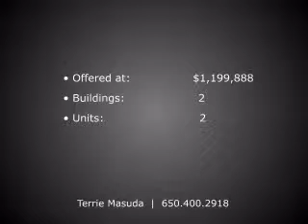10211 Miller Ave, Cupertino CA 95014